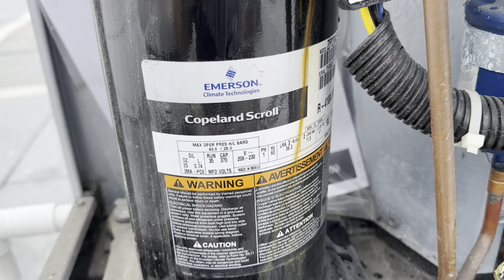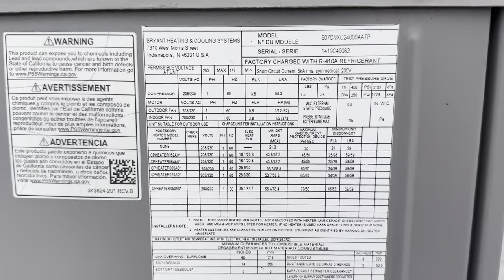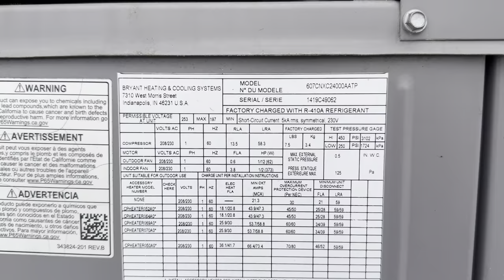American seagull parenthood protection